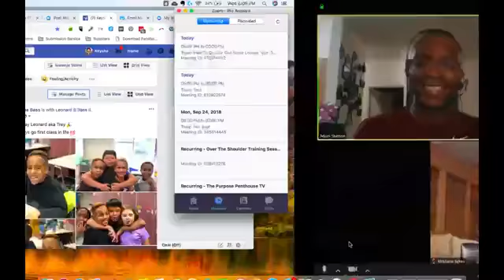How To Have An Ultimate Lifestyle Business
Blue Yeti USB Microphone:

Get The 7 Deadly Sins Report That You Can Avoid
In Your Business:

SAN
Laptop Lifestyle Freedom Tribe
Network Marketing
Marketing Online
Home Based Business
skillsets online
how to have an ultimate business
ultimate lifestyle business
lifestyle business
the ultimate business
Microphone
Sound Quality Microphone